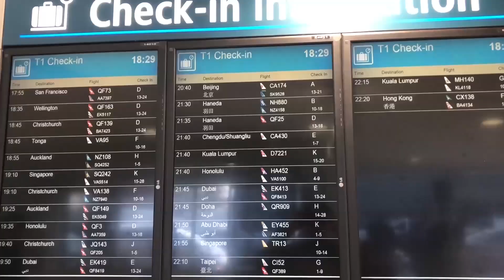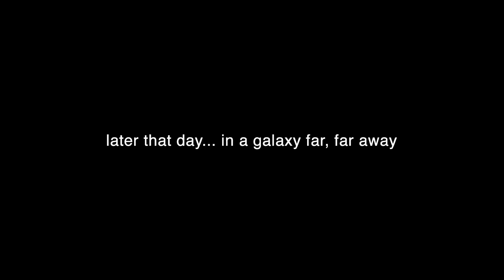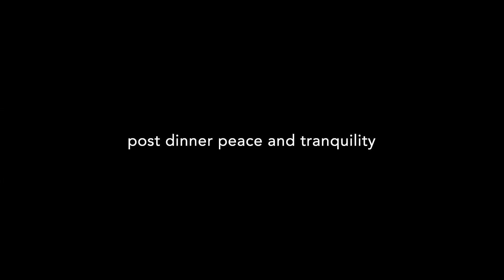Disney Flew Me To Japan To Interview The Cast Of Star Wars: The Last Jedi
It was an absolute HONOUR to be taken to Japan to interview Mark Hamill and Adam Driver. Here's what I got up to!

Outfit Details -
Gucci/Champion top - Savage Flamingo

Red carpet outfit:
Jack and Pants - Boohoo Man
Laser Gun Brooch - Erstwilder

Rose Embroidered Hoodie - Boohoo Man